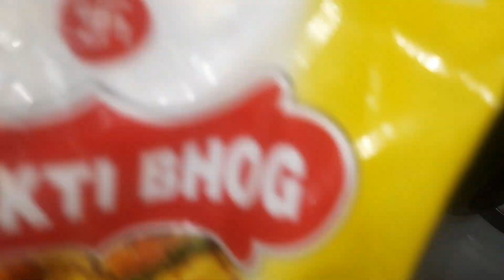ghar vich bnaye bombay stayle vada pav tasty and healthy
ghar vich bnaye bombay stayle tasty and healthy vada pav @riarpunjabivlog6254